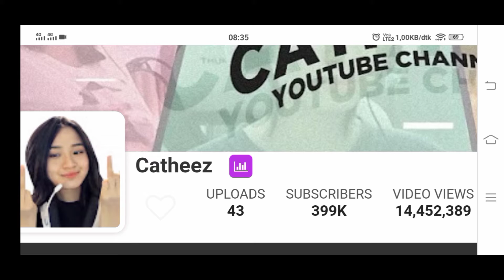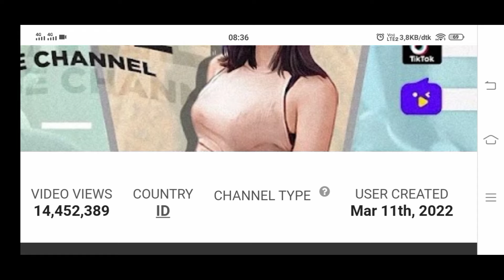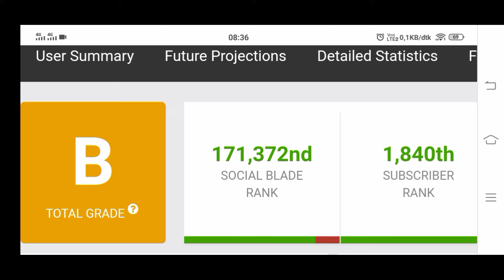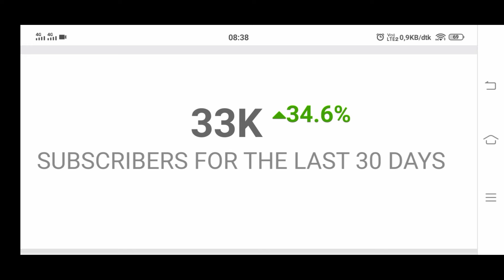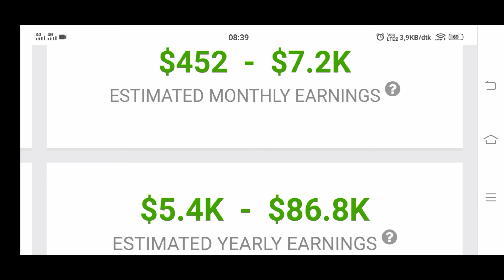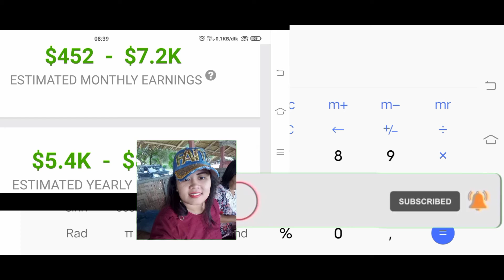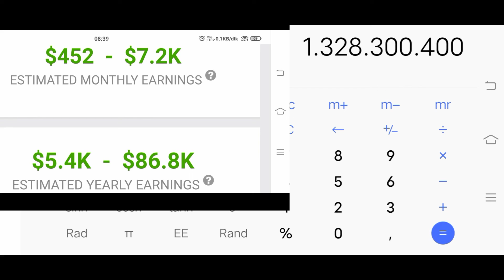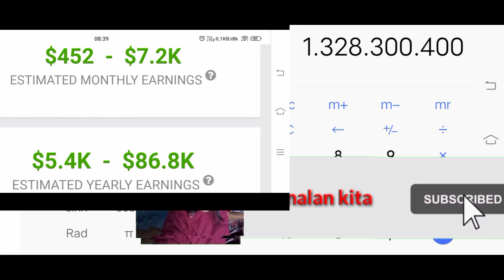Gaji YouTube Catheez terbaru bisa buat pusing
Terimakasih.